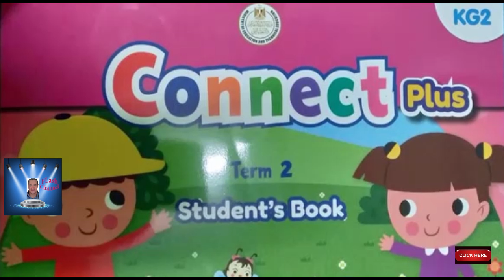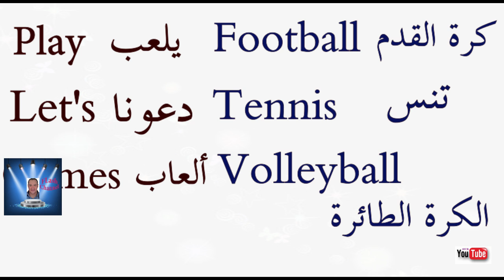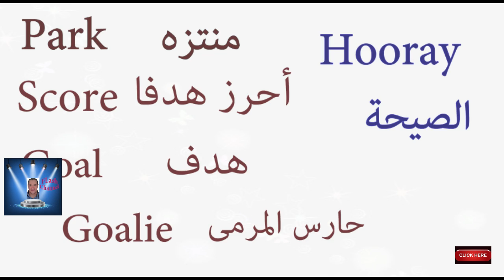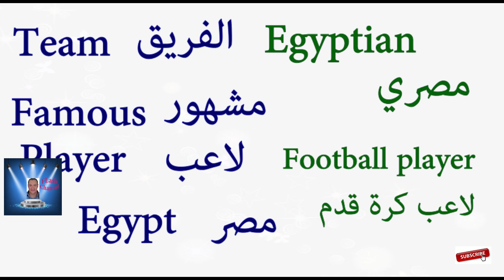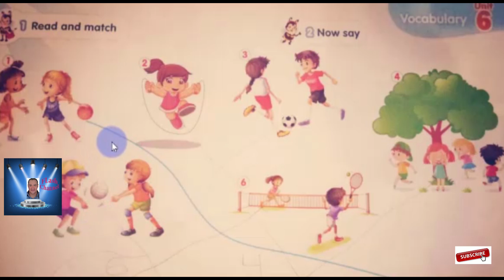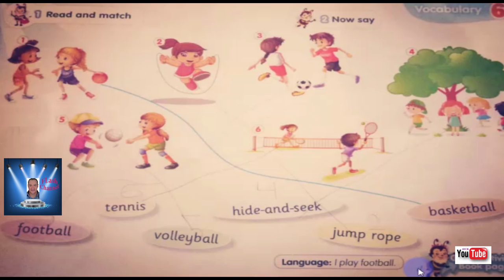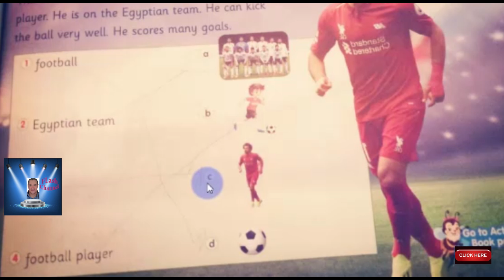KG 2 CONNECT PLUS UNIT 6 PART 1 KG 2 كونكت بلاس الوحده السادسه KG 2